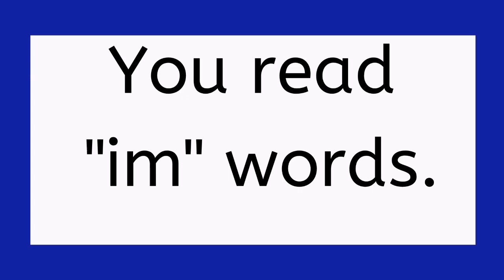Short vowel 3 letter "im" words / CVC / short vowel / 3 Letter words/ Phonics / Read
Reading the "im" word Family

Learn to the read 3 letter short vowel "im" word family

In this video children will practice using letter sounds, phonics, and word endings to read words.

FirstStepReading.com teaches reading using Phonics (blending letter sounds to read words) Sight words (memory or popcorn words), and Sound Exceptions (learning common sound exceptions found in text).

Learn with TEACHER Heather

Heather is a Credentialed Elementary School Teacher with a Masters in Elementary Education.  She is also the Author and Illustrator of FirstStepReading.com

Step To Teach Your Child to READ!!!
1. Letter Identification
2. Letter Sounds
3. 2 Letter Blending
4. 3 Letter Blending (Phonics Word Families CVC Words)
5. Sight words Memorization (Practice Sight words throughout the Learn to Read Process)
6. What is a Vowel
7. Long Vowel Words (Long Vowel Words Families)
Vowel Consonant Vowel (vcv) or  Vowel Vowel (VV)
8. Digraphs (2 Letters that make 1 Sound)
9. Irregular Letter Sound Combinations
10. Blends (2 letters that make two sounds blended together)
11. Controlled R Words (ar, or, er/ur/ir)